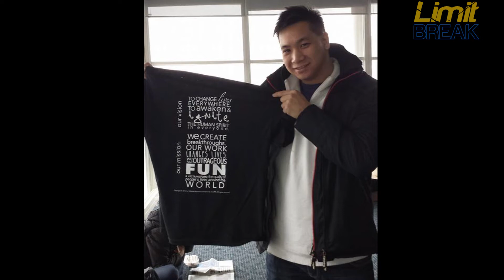UPW London 2015 Crew - Day 0 - Registration Day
Ich & Jonathan at London Excel Centre for the UPW Crew registration.

Our journey begins for a new experience of a life time, to give back to Tony and his team who has transformed our lives for the better.